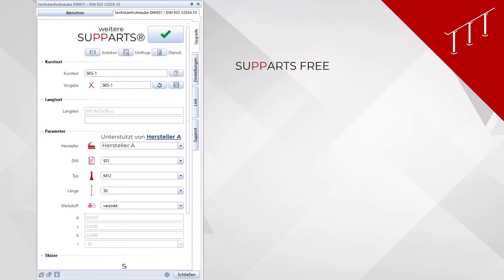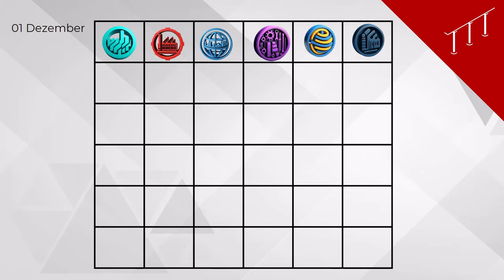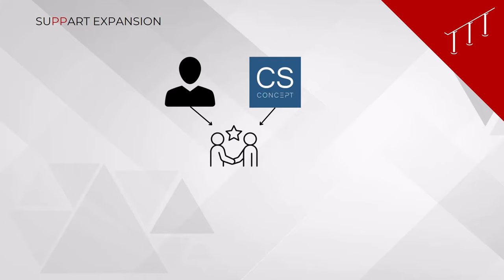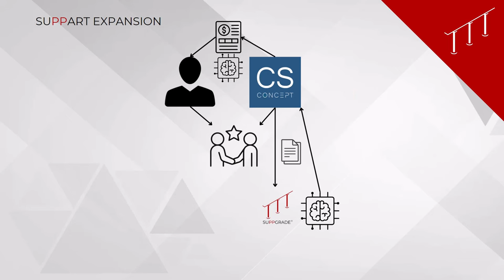Werden die Allplan Einbauteile ab 2025 kostenpflichtig??? - SUPPARTS Expansion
In diesem Video möchte ich allen Kunden, Herstellern und Anwendern transparent zeigen, wie das neue Verkaufskonzept im Jahre 2025 aufgestellt sein wird.
Nun wird es auch die Möglichkeit geben gewünschte Hersteller zu nutzen, die keine Partnerschaft mit der SUPPGRADE eingegangen sind.